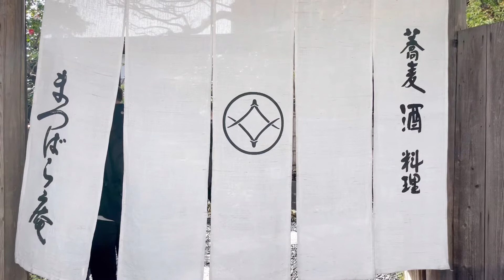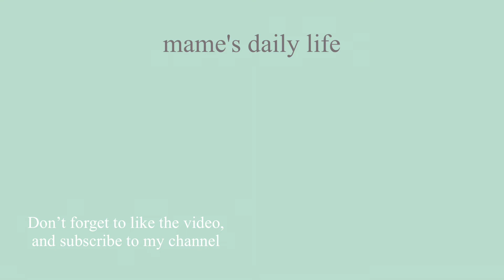vlog｜会社員の休日｜自然を感じる暮らし🌿鎌倉,大山,小田原｜いちご狩り,百名店のお蕎麦,ベーコンキッシュ,シフォンケーキ...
みなさま、今週も一週間お疲れ様でした✨

桜が咲き、春一番も吹いて、いよいよ春らしくなってきました🌸

今回は３連休の記録vlogとなります。
楽しくご覧いただけますと嬉しいです☺︎

- レシピ -
🍴生地から作るベーコンとほうれん草のキッシュ

- ランチ -
🍽鎌倉　松原庵　鎌倉 松原庵
神奈川県鎌倉市由比ガ浜4-10-3
🗒休日13時頃到着し、１時間ほどで入店できました。